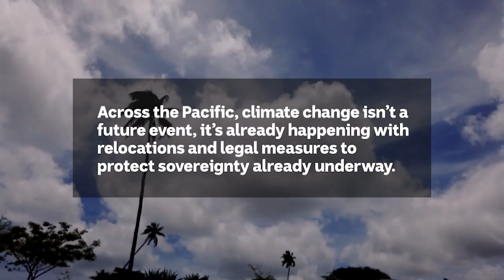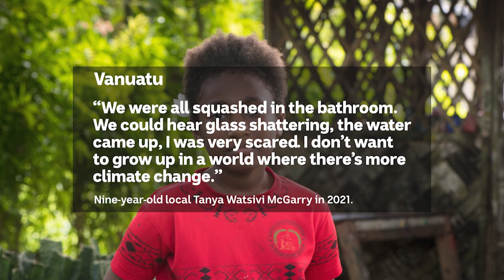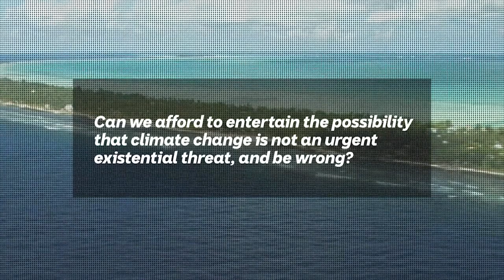Postcards from the frontlines of climate change | The World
For decades Pacific Islands have been pleading for action on climate change. Across the region, climate change isn’t a future event, it’s already happening, with relocations and legal measures to protect sovereignty already underway.

Editor’s note: The information gathered for this story encompasses 20 years of ABC reporting on climate change in the Pacific presented against the latest research and statements from leading research bodies. Some interviews required the assistance of translators and interpreters and have been edited and paraphrased for clarity and context.